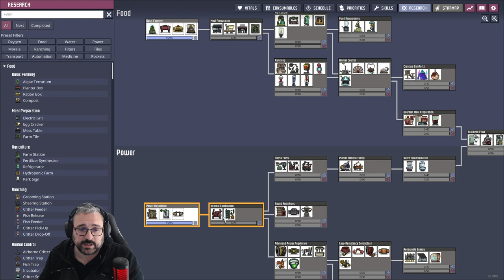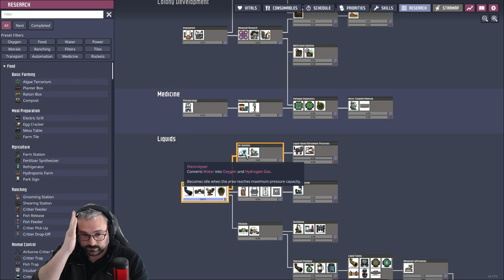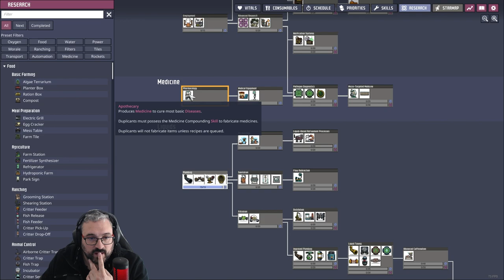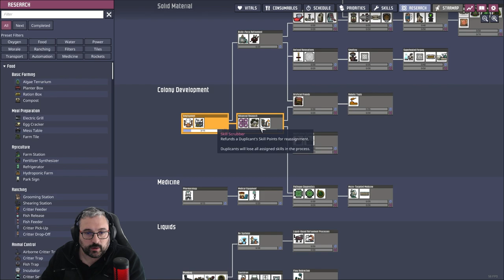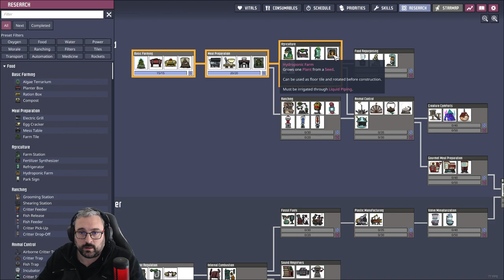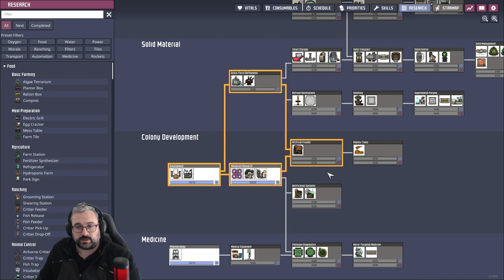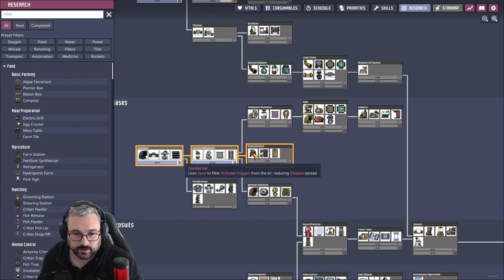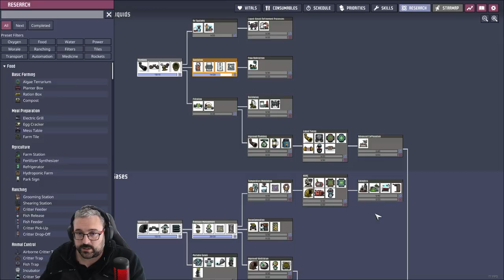Problems Mounting Up! | Oxygen Not Included | Part 4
One of those games where I should have played a lot more than I have, so I thought I would start a brand new series which sees UK Politicians take the plunge and try to survive a few miles underground !